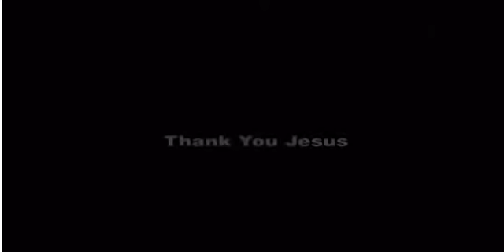Gurucharanam - ജാഗ്രത - Fr. Bobby Jose Capuchin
Gurucharanam - ജാഗ്രത - Fr. Bobby Jose Kattikadu